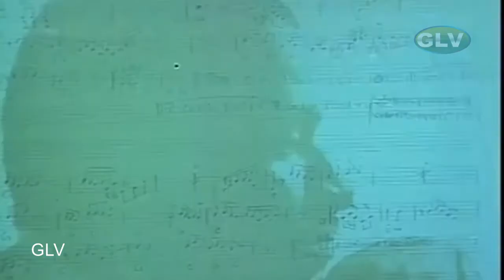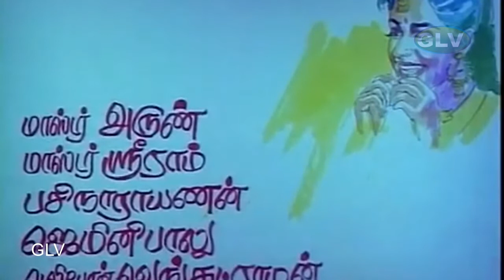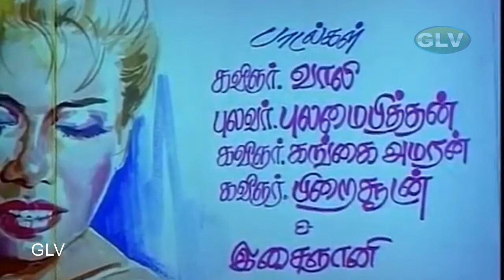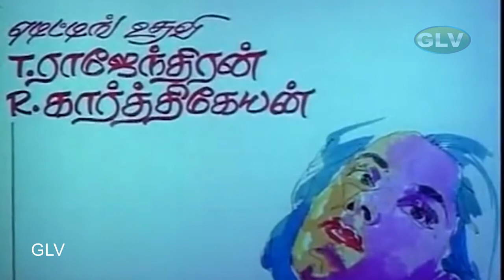PONDATTI THEVAI SONG ALL|பொண்டாட்டி தேவை பாடல் முழுவதும்|supper hit songs.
Pondatti Thevai (English: Wife needed) is a 1990 Tamil drama film directed by Parthiban. The film features Parthiban and newcomer Ashwini in lead roles. The film, produced by A. Sundaram, had musical score by Ilaiyaraaja.

1.Aararo Paada: Arunmozhi, K. S. Chithra
2.Enathu Raagam: Arunmozhi, S. Janaki
3.Thottavudan: K. S. Chithra
4.Yaaradi (Female)
5.Amma Naan: Malaysia Vasudevan